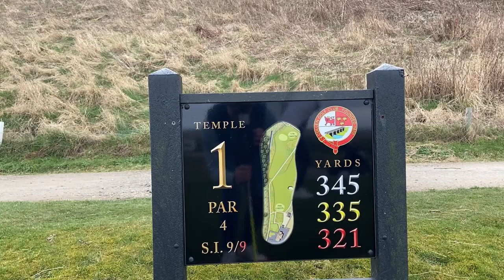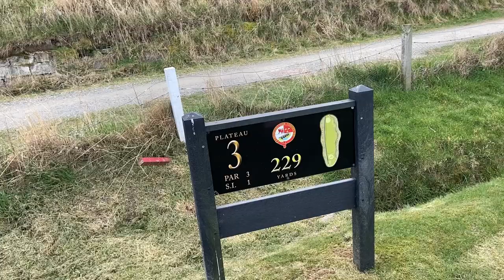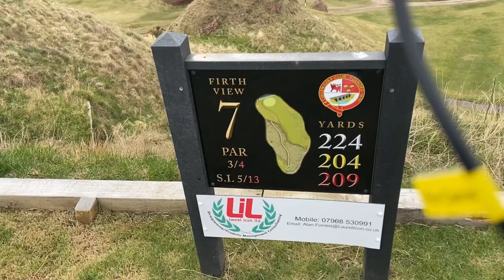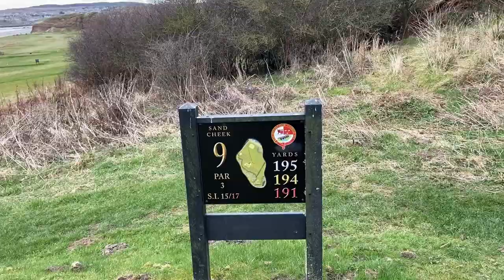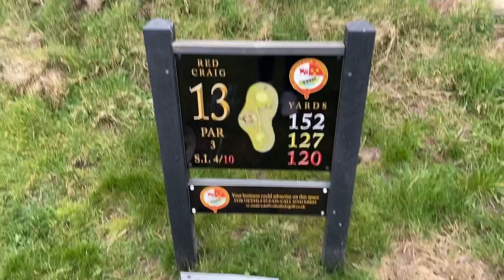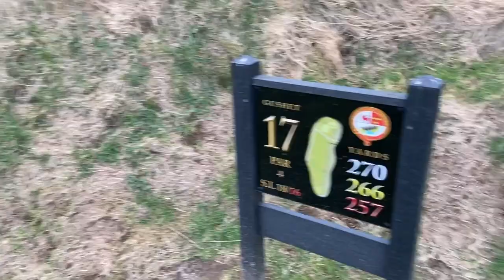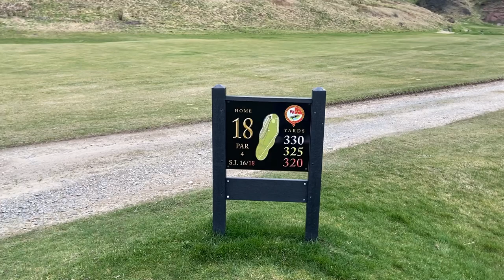Cullen Golf Course Vlog | All Golfed Out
All golfed out is back again with a course vlog of the stunning cullen golf course. A Par 63 situated in the north east of Scotland designed by Old Tom Morris.